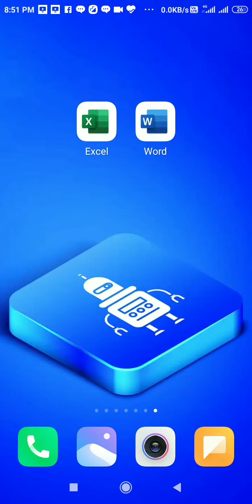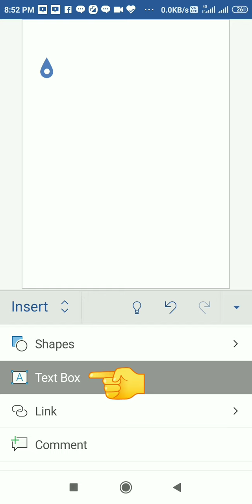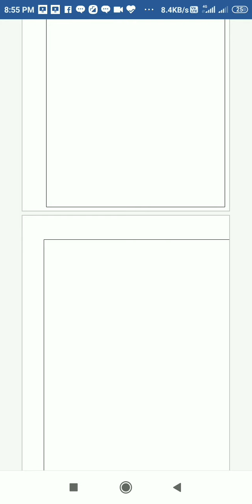How to create border in ms word in mobile/ ms word me border kaise lagaye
In this video i have told about how to create border in ms word in mobile